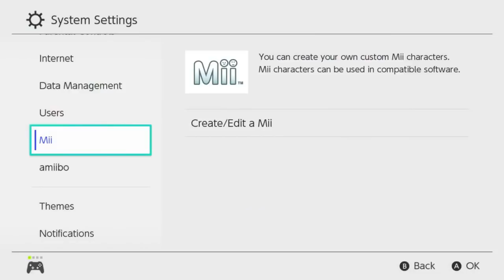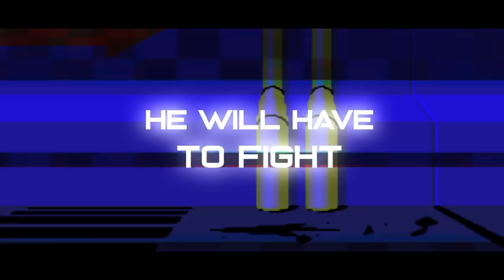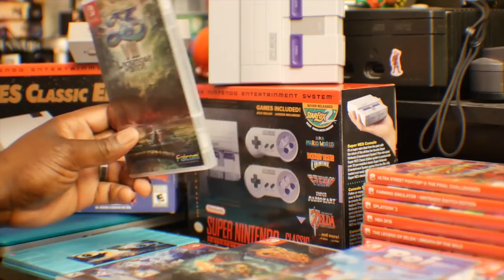Skip Wii U Ports. Buy NEW Nintendo Switch Games!!!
There are too many good NEW Switch games to buy Wii U Ports!